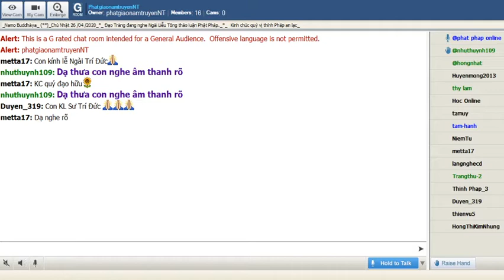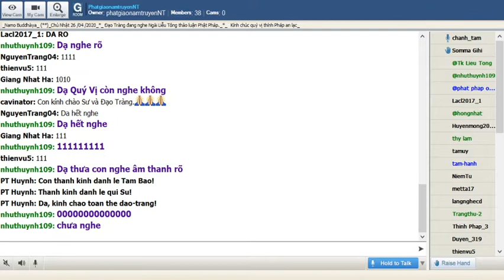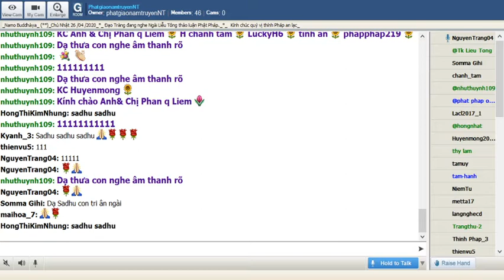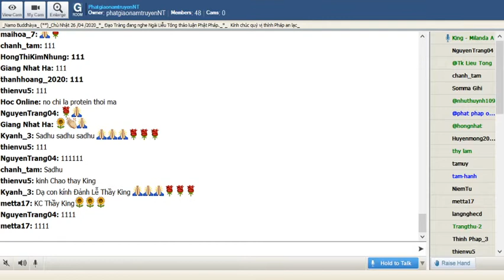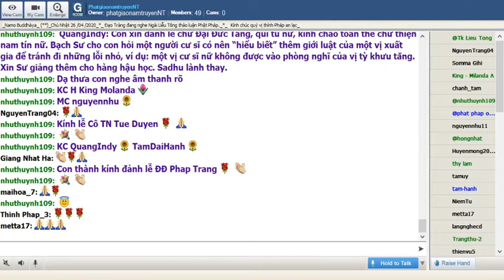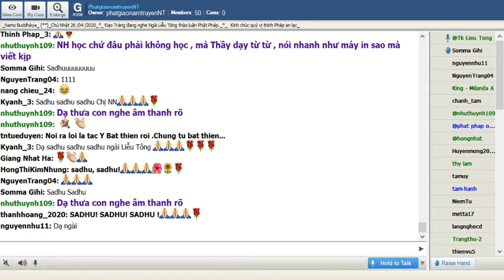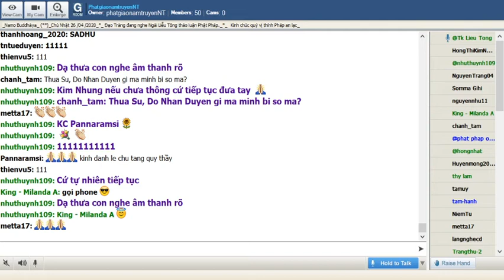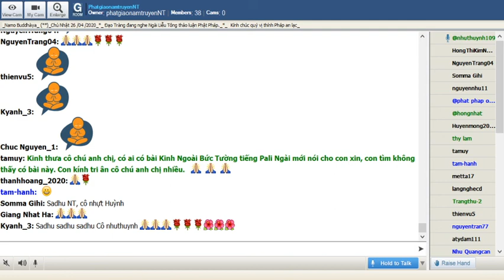PhatgiaonaotruyenNT Chủ Nhật Apr 26-2020. Ngài Liễu Tông Trả Lời Phật Pháp